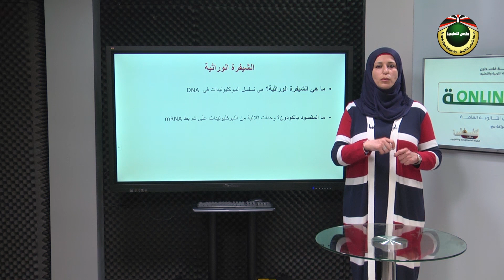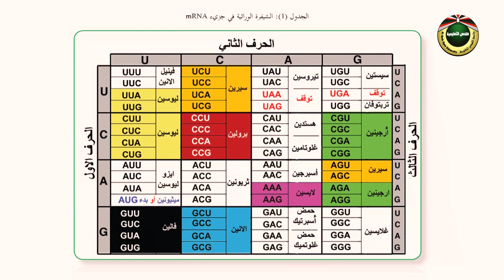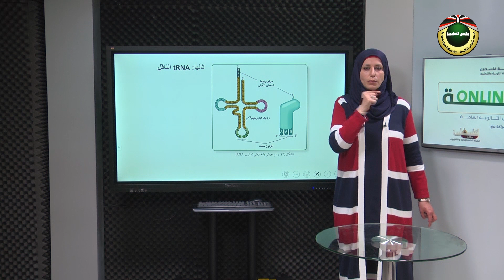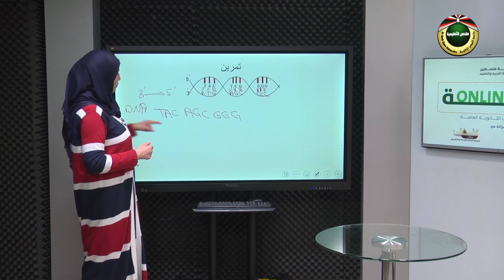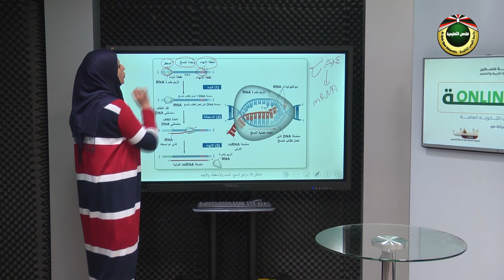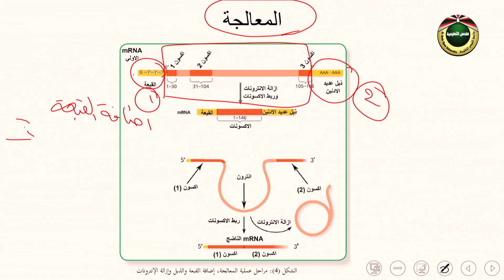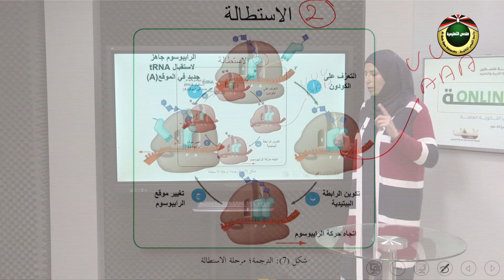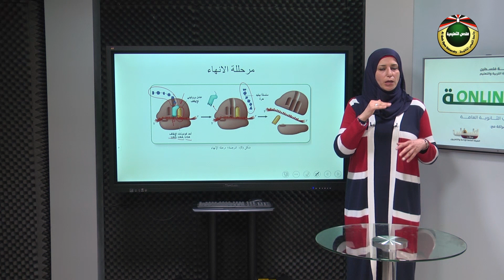ثانوية أون لاين | الأحياء - من الجين للبروتين